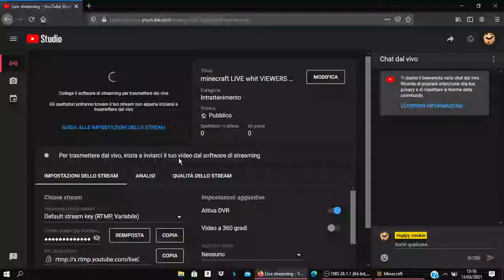minecraft LIVE whit VIEWERS (THE HIVE)